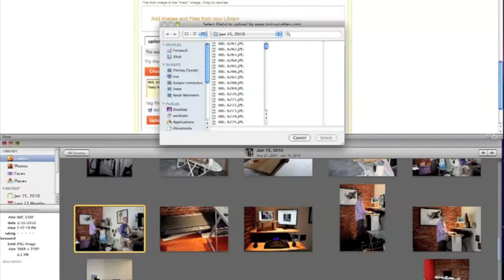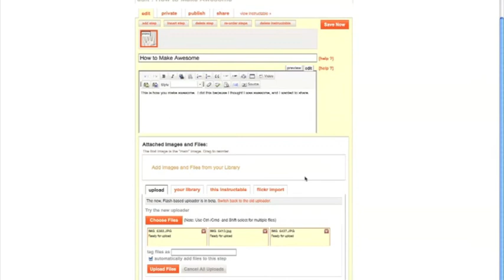How to upload images to Instructables from Iphoto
How to upload images to Instructables.com from Iphoto